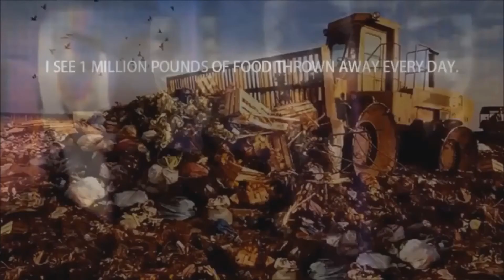Bad feat.Johny Weiss - Neću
*Tekst: Bad&Johny W.
*Music: FIFTY VINC - HIP HOP & RAP BEATS FIFTY VINC x DIDEK BEATS VOICE AGAINST VIOLENCE
*Copy Studio rec. 2017

*Tekst/Lyrics:

[Bad]

Niste me shvatili jer nisam,ni nalik vama
Da se uvlačim u dupe da bi došao do para,
neću da potpišem blanko pa da budem rob
nije cilj da u životu budem debeli snob
ono što je vama za dičenje,meni je kurac,
ono na šta se vi smejete za mene je jadac
al to opet ne znači da sam nejaki crnac
da me nema,kao da sam raspali  indijanac
da zatvorim usta,da me ne bude
i tad će ove pesme da žive,da vam govore
neću da prihvatim da sam nula i niko
da u vašoj predstavi predstavljam,običan grafikon
muka od života,muka sa životom
još da vam aplaudiram to bi nazvao sramotom
jer neću da vam pružim nijednu priliku
da moje DA,čujem u vašem uskliku
da mene koristite kao neki zaluteli broj,
da u zapisu koda budem poslušan stroj,
Da altenartive nema,da uvek ide,baš ovako
da budem lutak i glumim tek onako
Neću! Jer nisam deo toga,nisam taj soj
Neću da večno živim u zemlji,nedođiji
Neću da sanjam ,zato sam protiv svih
ja potpisujem svaku moju reč i moj stih!

Chorus:

Neću,neću ja stvarno neću!
Neću,da u začaranom mraku palim svetlost uz sveću!
Neću! Ozbiljno neću! I uvek dižem glas za bolje sutra za sve ljude i sreću!

[Johny Weiss]

Ja nisam onaj lik koji prica price prazne
ja udaram u meso pravo, sve fukare razne
Ja necu da cutim nego sakom o sto lupim
i posvetim par rima svima, smatraju me ludim
Ali necu da tupim, pljujem kada sam u grupi
suptilno vam pokazem iza ledja tuki

Ja necu da budem deo ovoga sistema
gde svako svakom uvek nesto iza ledja sprema

Nemam za 'leba, ja necu da za 'leba nemam
nego grizem kao vuk gladan kada vreba plena
Aplauz, 3 poena, necu tapsanje ramena
hocu da cekiram cekove i brdo apoena
Necu da budem rob privatnog sistema
da boli kad molim Boga da mi da resenja

Necu da vidim suzu u oku svoje majke
da place kad vidi sina koje radi stajge
Cale kicma kriva a tek 50 mi je 'dina
i niko ga ne pita kako 3 sljake cima
Radi da ima a nema na racunu dinar
eno platio je grejanje a u kuci i dalje zima